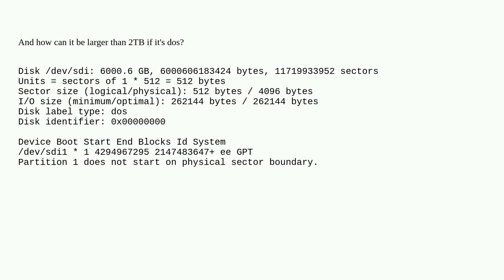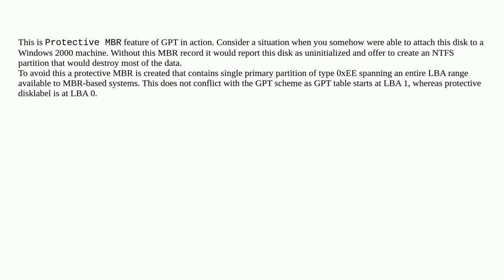Why is disk label type dos but the partition system is GPT?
A special thanks goes out to the awesome community

  diskmanagement fdisk partition